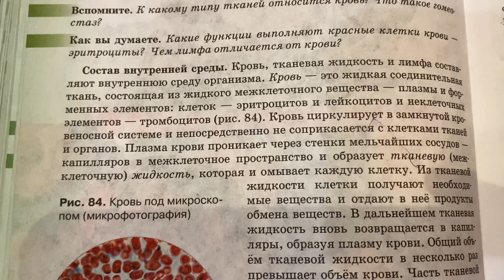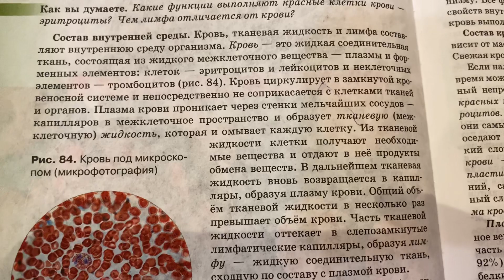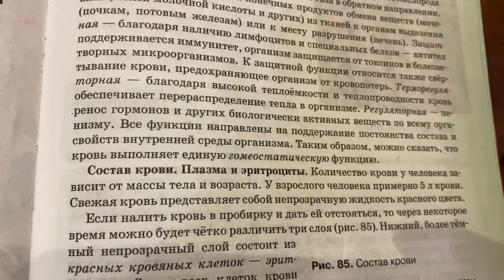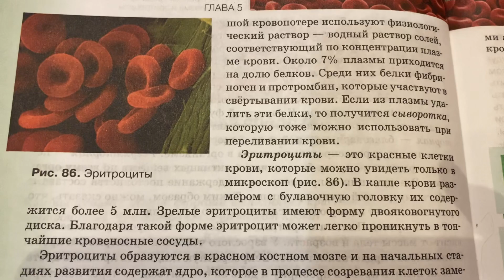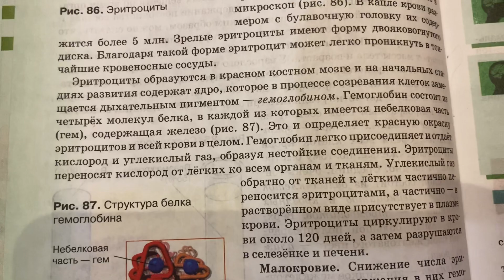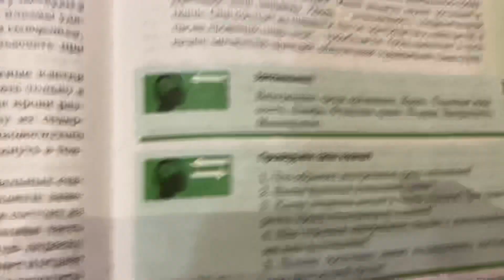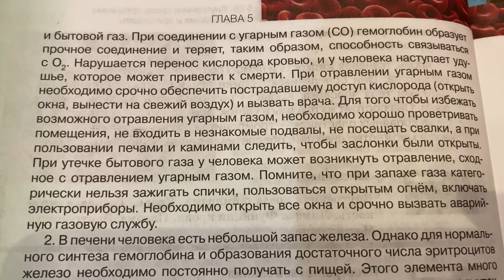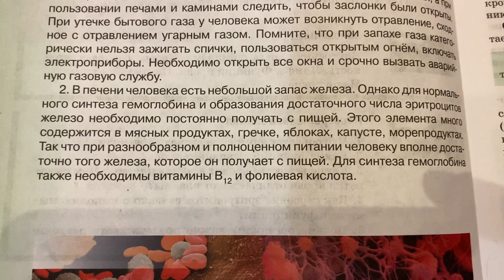Биология 8 кл/М.Б.Жемчугова/Тема 26:Внутренняя среда организма.Кровь.Плазма и эрит-ты/27.11.22 18:25